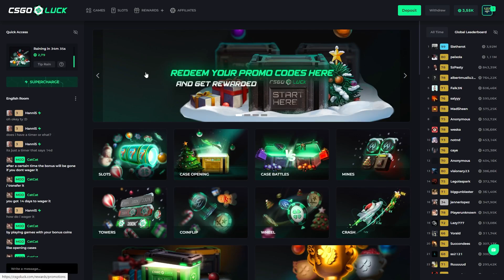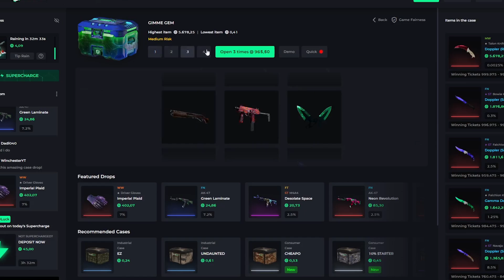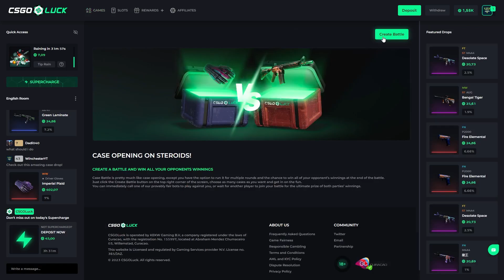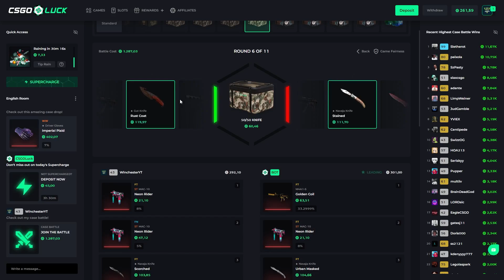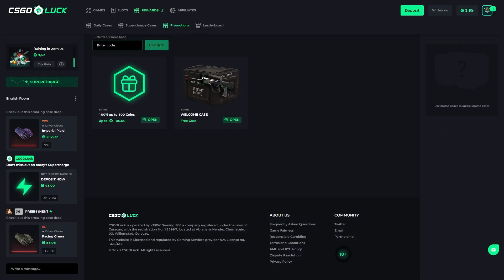WE TRYING HUGE CASES!? | 5000$ CSGOLUCK GAMBLING | CSGOLUCK PROMO CODE | CSGOLUCK CASE BATTLE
🔥 CsgoLuck Promo Code "WINCHESTER" to Get a 3 Free Cases and 300% Deposit bonus🎁

👉 Whats up guys we are play on csgoluck. Today we gonna make a csgoluck case opening video so ım really excited :) And please click my link for csgoluck promo code and this code special ''csgoluck promo code 2023''. csgoluck csgo new and cool opening site and csgoluck code specially Csgoluck Promo Code insane just use my code. 🔥 csgoluck, csgoluck promo codes 2023 🔥

🔥 Do you want to try out csgoluck for free promo code ? Well, you can! Just use our free promo code 2023 when you sign up for your account.

🎁 Try out Csgoluck with promocodes today!

                                         CONTANCT ADRESSES
  👉                                 live:.cid.57636635005ae10d

csgoluck,csgoluck promo code,csgoluck case opening,
csgoluck promo code 2023,csgoluck mines,csgoluck withdraw,csgoluck gambling,
csgoluck crash,csgoluck free cases,csgoluck welcome bonus,csgoluck case battle,
csgoluck legit,csgoluck affiliate code,csgoluck best welcome bonus,csgoluck bonus wallet